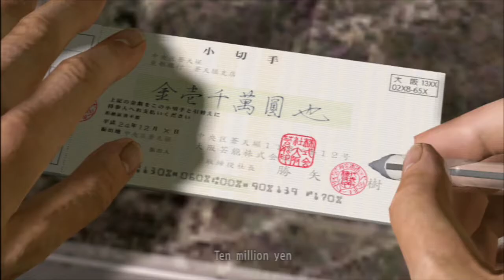Let's Play Yakuza 5 - Part 163 - Naoki Katsuya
This is the President of Osaka Talent? He looks like an action hero... (And we practice for the final round of the Princess League Championship.)